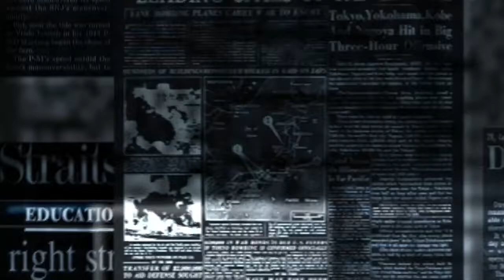NEWS/PRESS/MEDIA GRAPHICS [FREE STOCK] [NO COPYRIGHT]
NEWS / PRESS / MEDIA / NEWSPAPER - VIDEO GRAPHICS
FREE STOCK
NO COPYRIGHT
LICENSE © CC0 1.0 - PUBLIC DOMAIN

POST LINKS OF YOUR CREATIVE VIDEO GRAPHICS AND/OR ANIMATED GIFS IN MY CHANNEL DISCUSSION TAB!